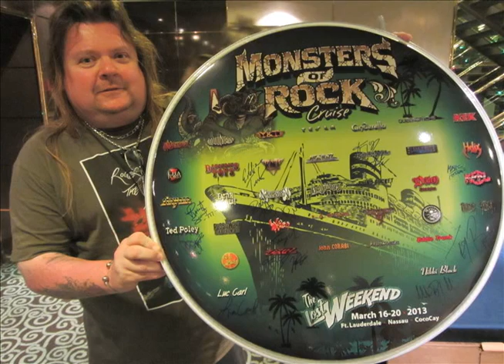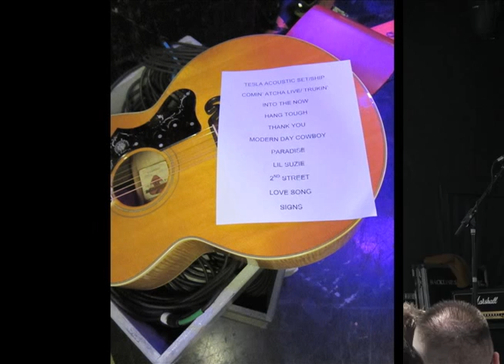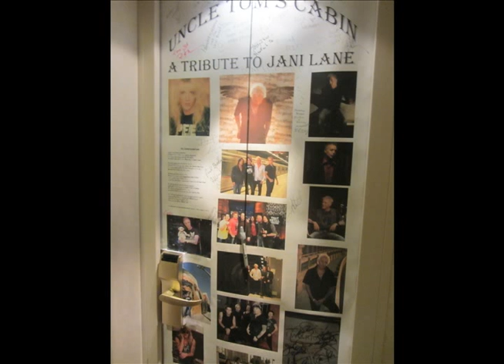Monsters of Rock Cruise 2013 Slideshow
A slideshow of all the craziness that was the Monsters of Rock Cruise 2013. See the collection of pictures of all the bands and all the fun that was had. Don't forget to grab your tickets for the Monsters of Rock Cruise 2014, you're not going to want to miss out.